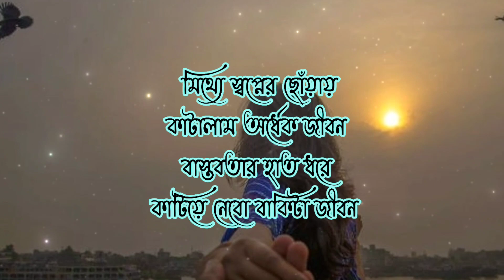মিথ্যে স্বপ্নের ছোঁয়ায় কাটালাম অর্ধেক জীবন